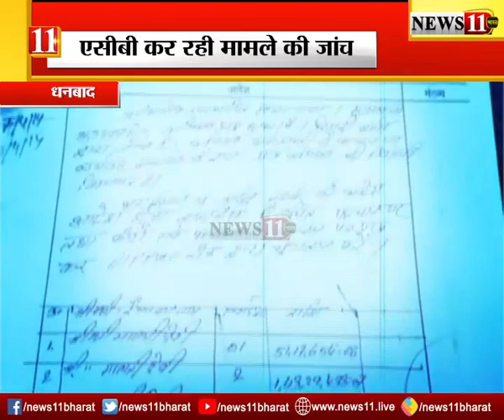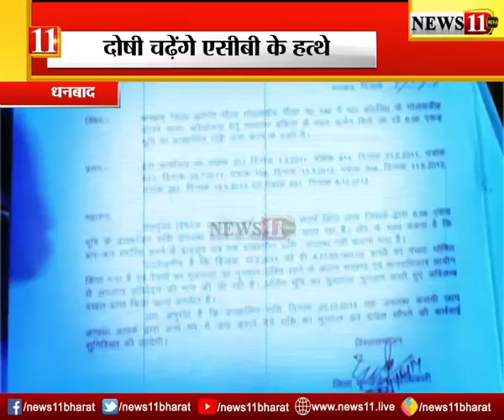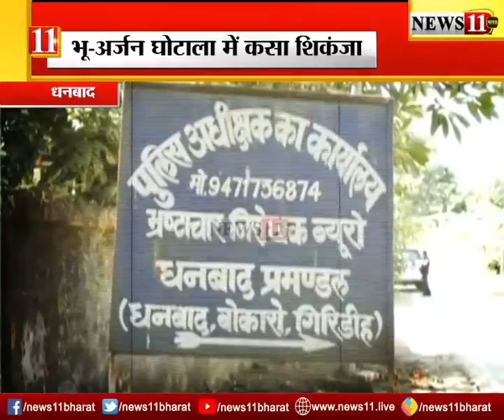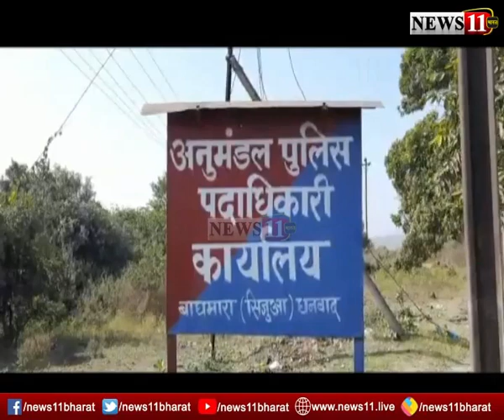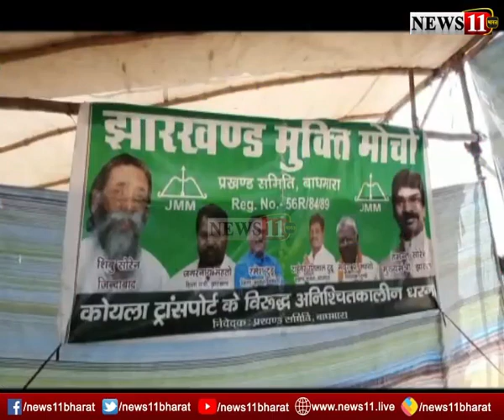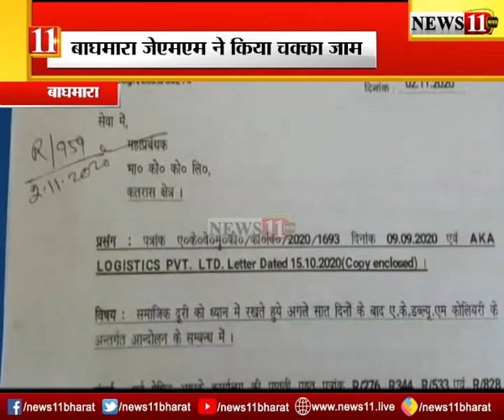अपना धनबाद @09 नवंबर : देखिये धनबाद की हर छोटी बड़ी खबर की UPDATE